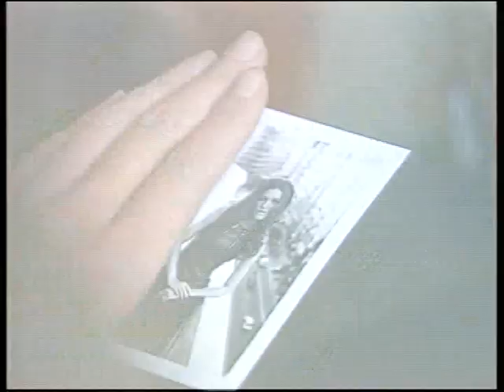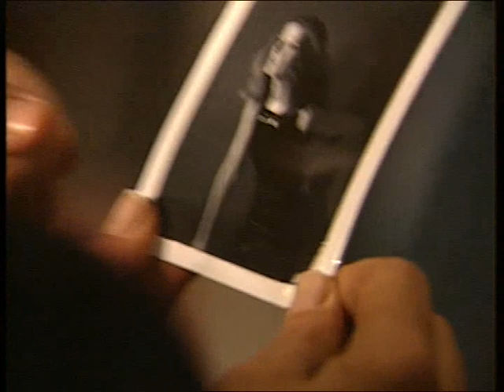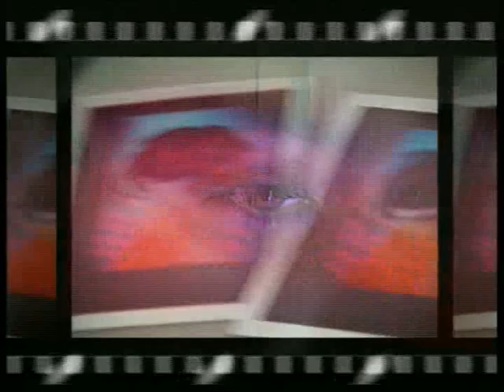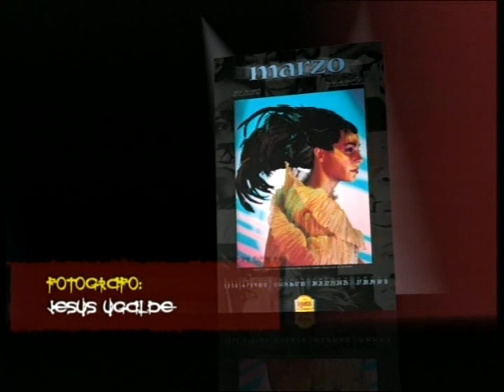CALENDARIO LARIOS 2000 PARTE 1 CANAL ZERO CLIPS JAYDY MITCHEL, MIRIAM REYES, NURIA ROCA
PARTE 1 MAKING OF CALENDARIO LARIOS 2000 CANAL ZERO CLIPS JAYDY MITCHEL, MIRIAM REYES, NURIA ROCA, VER PARTE 2 EN LUALSANMAR